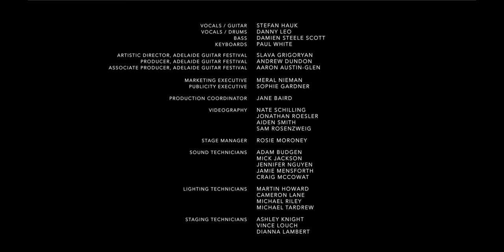Stefan Hauk & Band | The Backstage Sessions 2022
In the wings of the Festival Theatre, Adelaide Guitar Festival favourites, along with some of Adelaide’s most talented emerging musicians, recently came together to collaborate on a series of exclusive mini-concert recordings. Intimate, candid, and shot in high definition with a backdrop of memorabilia from past Adelaide Festival Centre productions, see these musicians in a vibrant new light.

Stefan Hauk is one of Australia’s brightest young blues rock artists who has played alongside the likes of Eric Steckel, Kirk Fletcher, Lachy Doley, John Swan and many more. In September 2017, Stefan released his debut album Long Road to much acclaim and in August 2020 released his single Truth, featuring Ian Paice (drums) and Lachy Doley (organ).

📽️ Click Films